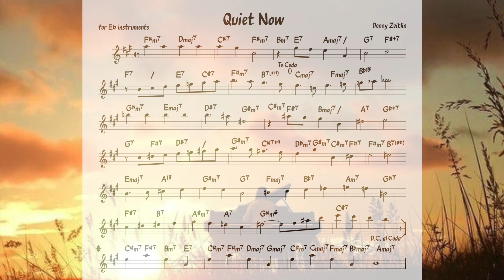Quiet Now (Zeitlin) Backing track + score for Eb alto instruments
The song was made famous by Bill Evans. But I've found two youtube tracks featuring the saxophone: